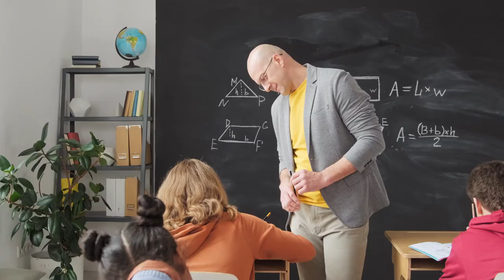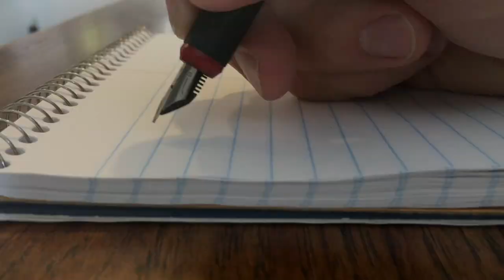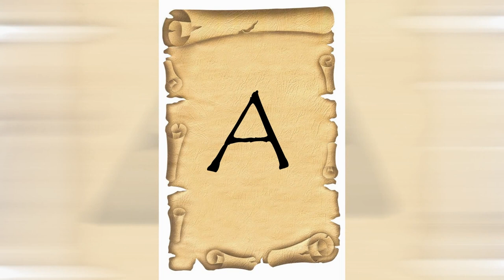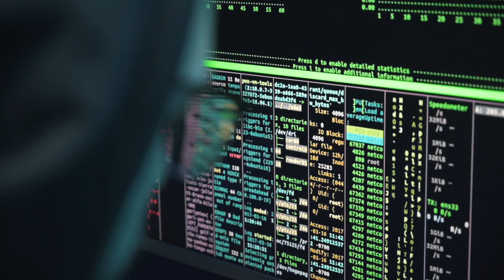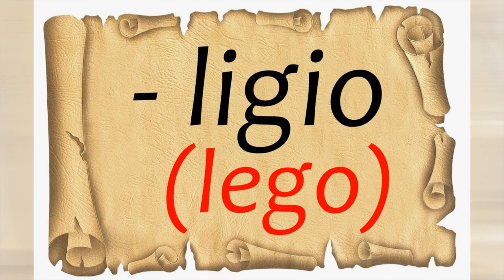1 - Introduzione all'IRC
Perché venite a scuola, ragazzi? Perché chiudersi fra quattro mura e durare tanta fatica? Cosa ne viene di utile alla vostra vita? Chiediamocelo insieme ed iniziamo il cammino di questo anno scolastico!